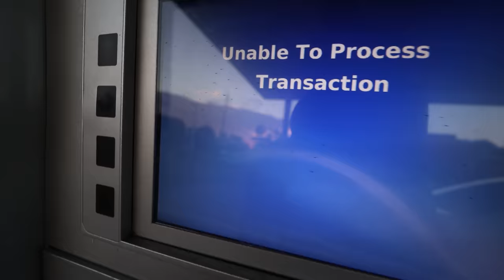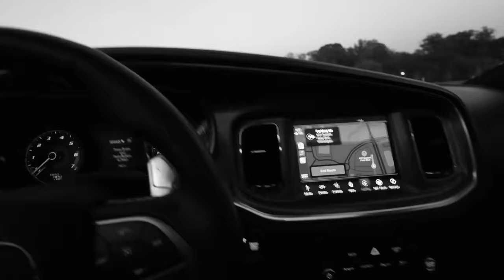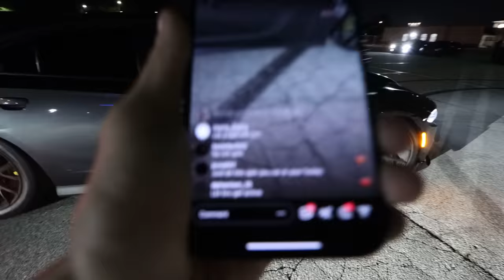I GOT ARRESTED...